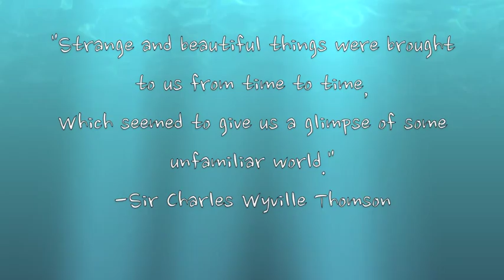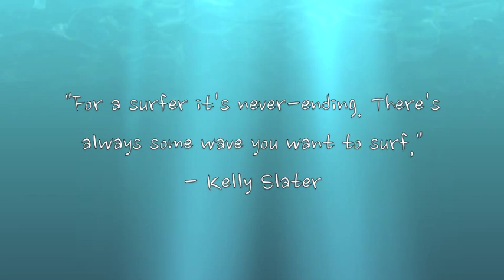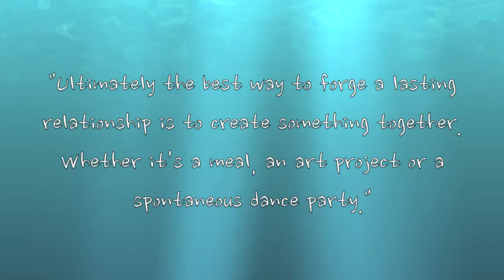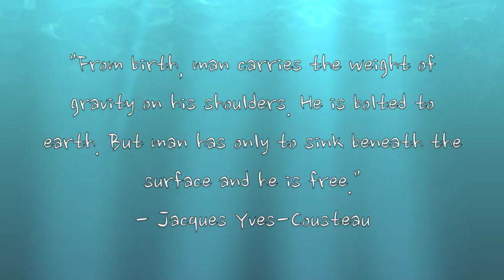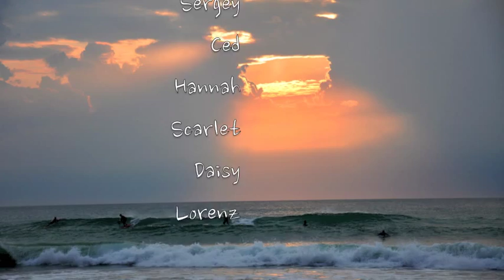Grade 4/5 trip to Biarritz to study the ocean